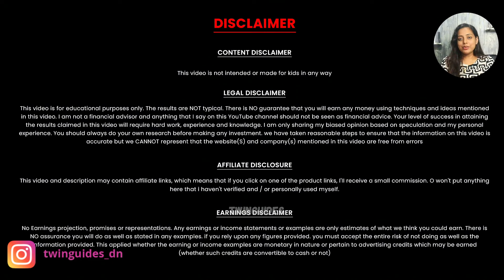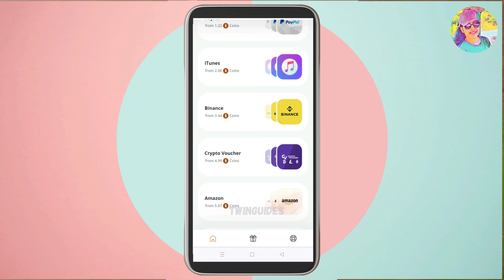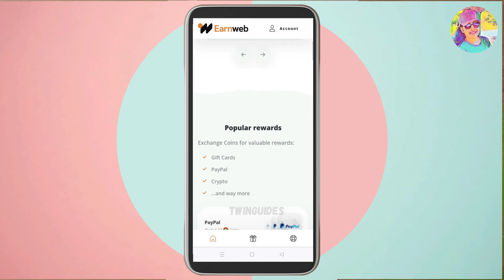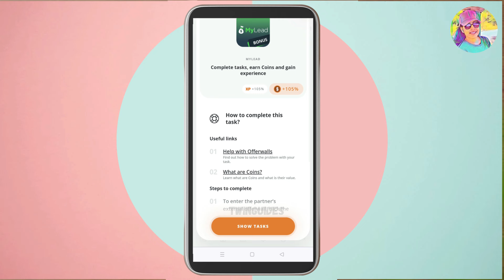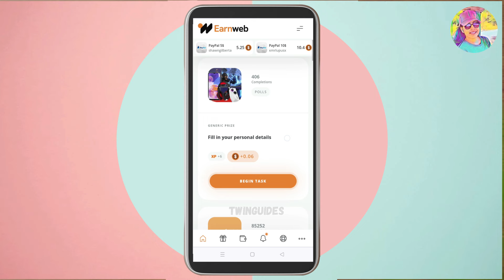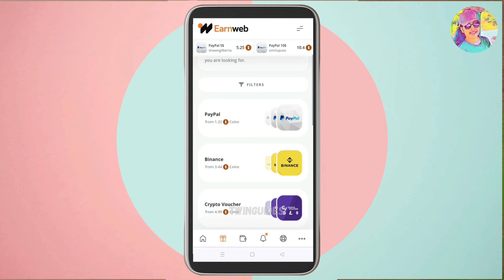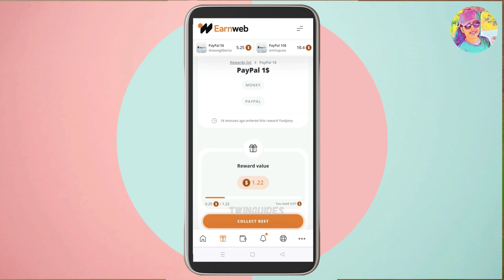328Rs അന്ന് തന്നെ Cash കിട്ടുന്ന ജോലി പരസ്യം മാത്രം കണ്ടാൽ മതി | Live Working | Best Earning Website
Episode: 156

328Rs അന്ന് തന്നെ Cash കിട്ടുന്ന ജോലി പരസ്യം മാത്രം കണ്ടാൽ മതി | Best Job Malayalam | Live Working | Best Job Malayalam | Google Pay, PhonePe | High Payment Job | Instant Payment | Unlimited Work

onlinejob​Malayalam
part-timejobs
copy past jobs
online jobs
 malayalam
2captcha online job malayalam
online jobs in malayalam
job vaccencies